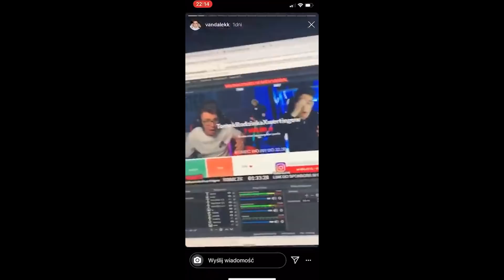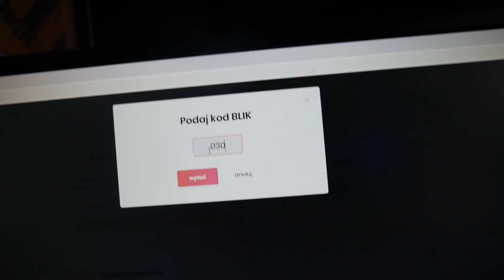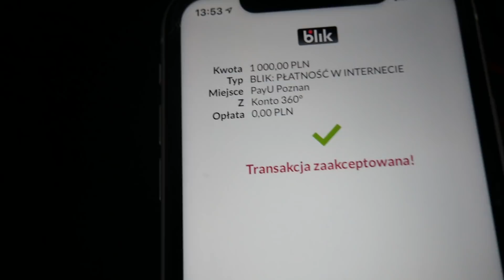Tego się nie spodziewała...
🙈 Cześć! ja jestem VanDal i dzięki że patrzysz w opis 🙈

Film jest jedynie parodia nie bierzcie go na serio!